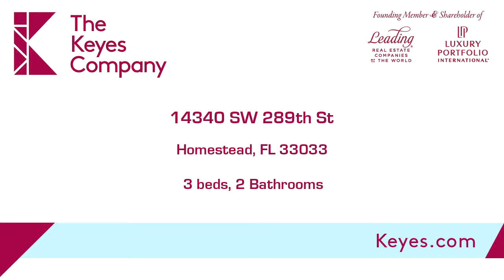Residential for sale - 14340 SW 289th St, Homestead, FL 33033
New Roof, New Floors, New Kitchen!! Large yard, NO HOA!!! Room for a boat and more! Great neighborhood, close proximity to Turnpike, Biscayne National Park and shopping centers.

Bedrooms: 3
Bathrooms: 2
Square Feet: 1374
Price: $260,000